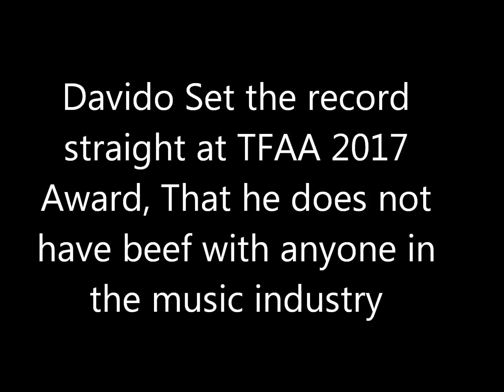DAVIDO SAYS "I AM TOO BIG TO BEEF TECKNO OR WIZKID